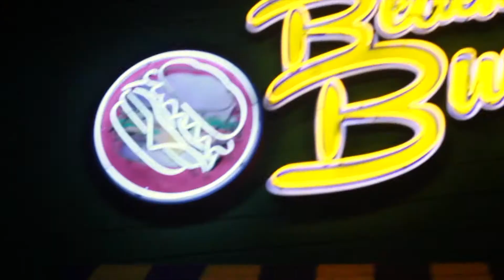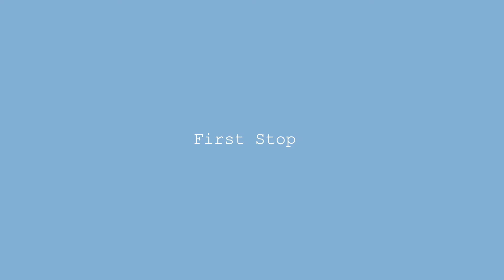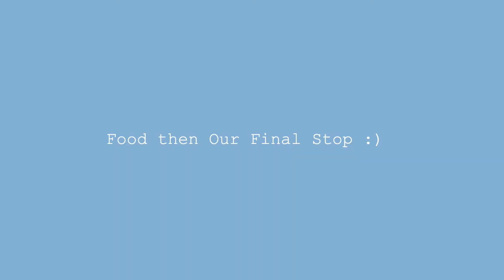THRIFT AND FOREVER 21 HAUL |vlog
We tried to thrift for our halloween costumes! We also tried out Ross and Forever 21.

SOCIAL MEDIAS